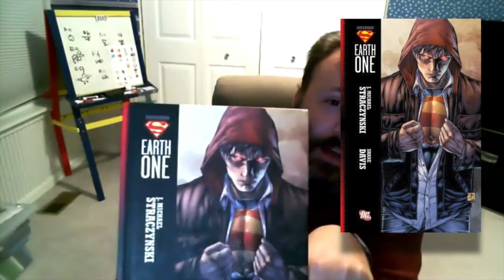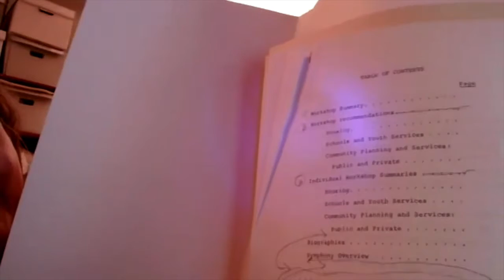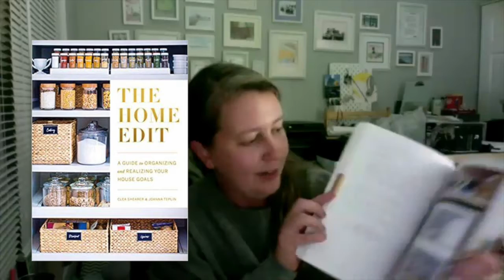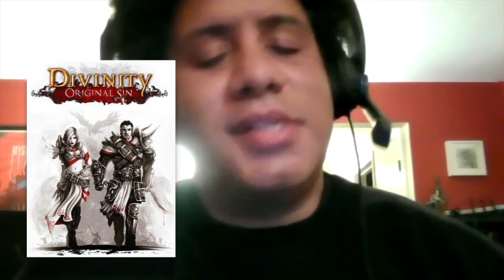23. Shelf Isolation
**This episode was recorded on Monday, September 14.  As of Wednesday, September 16, the Library is taking precautions due to a case of COVID-19 and is closed until further notice. All services have been suspended.

On behalf of the Highland Park Public Library, we’d like to welcome you to Library in Your Living Room. This is Shelf-Isolation, a weekly mini-series with your Information & Readers’ Services Department about books, culture, and what to read next.

In this episode, we are excited to share with you what we have been reading, watching, and/or listening to during self-isolation!

Episode Notes:

Please remember that most of this content is available on either hoopla and/or Overdrive as eBook and downloadable audiobook!

Here is a full list of the books we talked about

Michelle

How Long 'til Black Future Month? N.K. Jemisin

Stephanie

A Stroke of Malice, Anna Lee Huber

From Cook to Crook Platinum Recipes from the Boss Dogg's Kitchen, Snoop Dogg

Gus

American Kingpin, Nick Bilton

Superman Earth One, J. Michael Straczynski

Nancy

Highland Park : a symphony of cultures, records, Highland Park Human Relations Commission,

Sara

The Flatshare, Beth O'Leary

The Switch, Beth O'Leary

Get Organized with The Home Edit, Streaming on Netflix (check out a Roku from the Library!)

The Home Edit, Clea Shearer and Joanna Teplin

The Home Edit Life, Clea Shearer and Joanna Teplin

William

Divinity: Original SIn I & II, For PS4/Xbox One

Laurie

The Dutch House, Ann Patchett,

Flight Behavior, Barbara Kingsolver